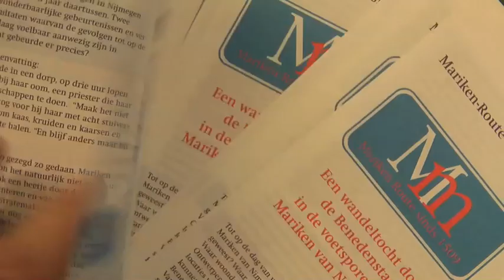Twee dagen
Mariken van Nimweghen heeft al een standbeeld op de Grote Markt. Nu is er ook de wandelroute door de benedenstad langs locaties waar zij waarschijnlijk in de Middeleeuwen gefunshopt heeft. Ontdek de plekjes!